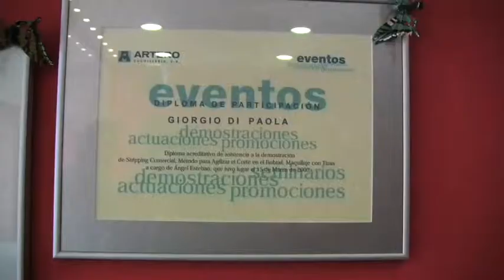DONPERRO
Peluquería Canina.
Av. Diego Madrazo 15, 39012 Santander, Cantabria